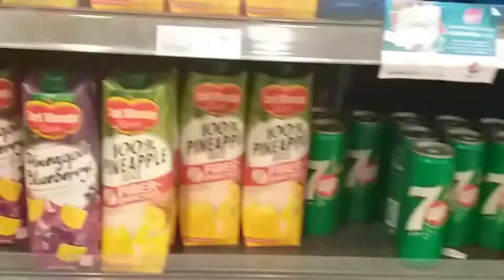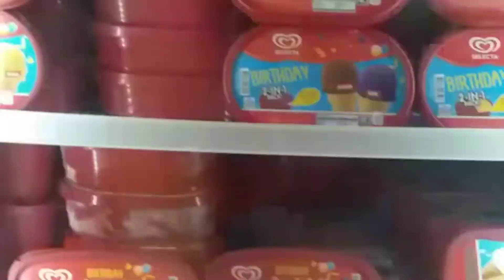GROCERY SHOPPING KUNO + KAINAN NA NAMAN